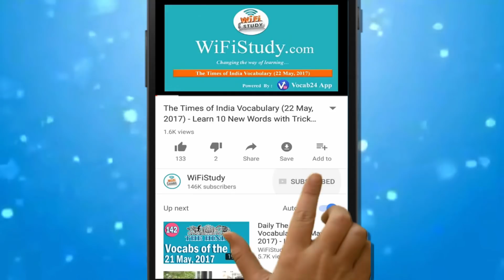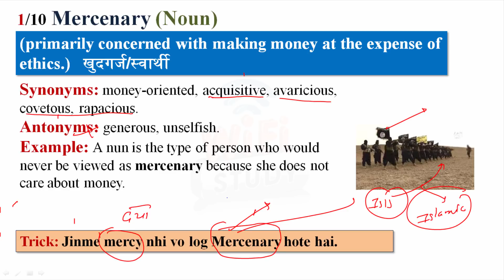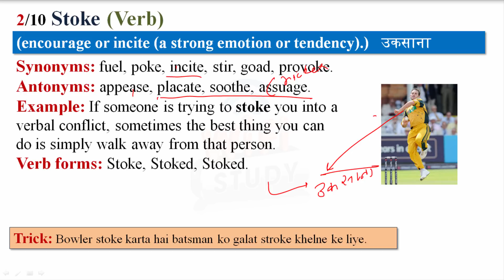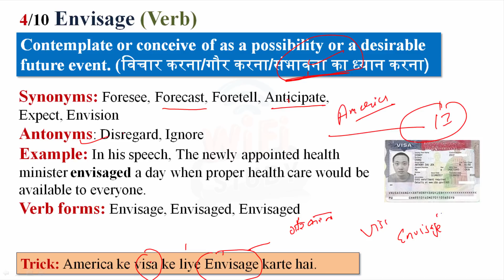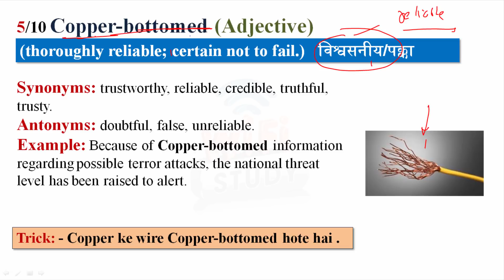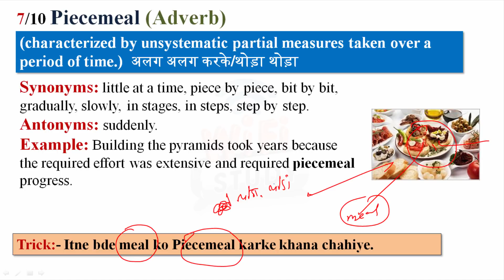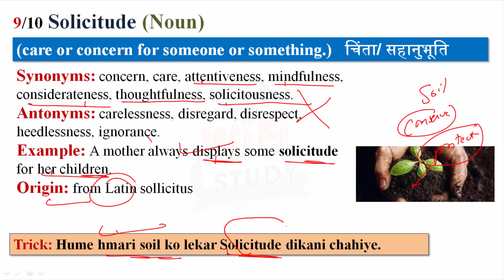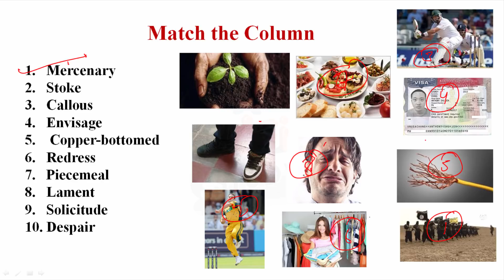✅ Daily The Hindu Vocabulary (8th Dec, 2017) - Learn 10 New Words with Tricks | Day-314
Daily The Hindu Vocabulary (8th Dec, 2017)- Learn New Words with Tricks.| Day-314 Vocabulary play an important role in every competitive exams so you learn daily 10 new words with Vocab24 in smart way.

Apart from above, WiFiStudy team also post daily/weekly quiz & capsules for current affairs, GK, English, Aptitude, Reasoning, Computer, Banking & Marketing along with topic wise tests & concepts so that you can easily prepare any topic here. The most important thing is that there is no charge for these stuff, it’s totally free of cost except some study packages (online test series / mock tests) which having many additional features.  Daily The Hindu Vocabulary (8th Dec, 2017) - Learn New Words with Tricks.